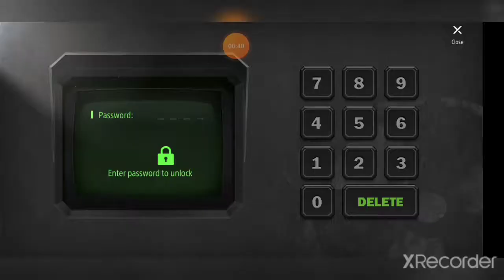How To Go Inside In Shelter13 With out Access Code?/Z Shelter Survival.Episode - 17